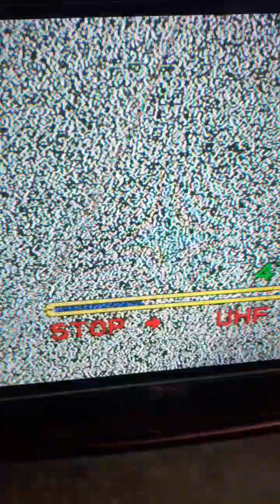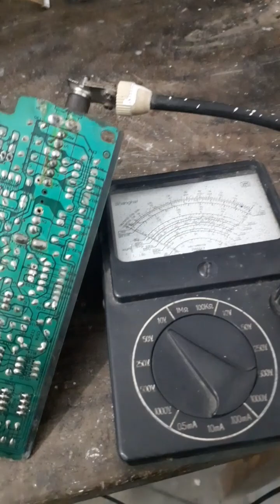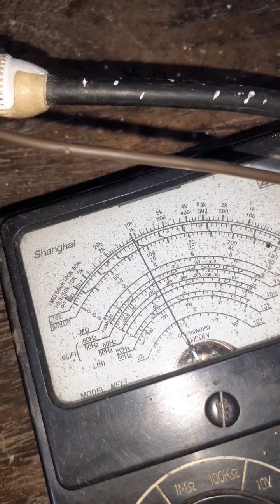how to repair no picture problem,চায়না কালার টিভিelectronic science and technology#science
কালার টিভি টিউনার ঠিক আছে তবুও ছবি আসেনা,চায়না কালার টিভিelectronic science and technology#science,
how to repair no picture problem,